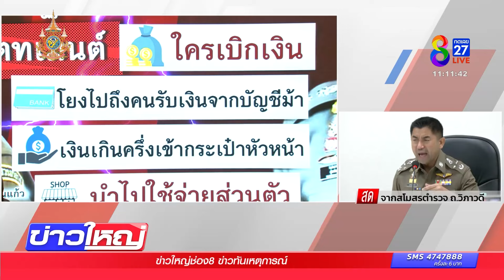สกัดขา "บิ๊กโจ๊ก" ขึ้น ผบ.ตร.! ชนวนปมร้าวใน ตร. | 22 ก.พ. 67 | ข่าวช่อง8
"บิ๊กโจ๊ก" พล.ต.อ.สุรเชษฐ์ หักพาล รอง ผบ.ตร. ชี้เเจงข่าวกรณีถูกพาดพิง 2 ข้อหา ผิดมาตรา 157 เเละ มาตรา 149หลังจากที่ "บิ๊กเต่า" พล.ต.ต.จรูญเกียรติ ปานแก้ว รองผู้บัญชาการสอบสวนกลาง ยอมรับว่า มีชื่อบิ๊กโจ๊ก เป็น 1 ใน 5 นายตำรวจชั้นสูง เอี่ยวคดี "เว็บพนันมินนี่"